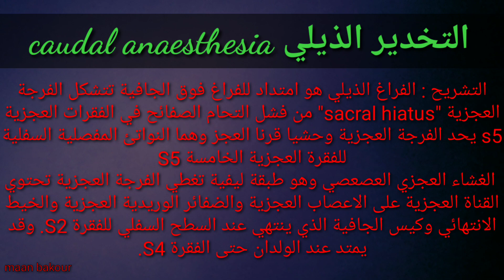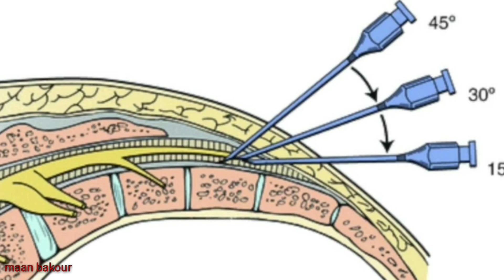Caudal anesthesia فيديو توضيحي عن التخدير الذيلي الجزء الاول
تخدير ذيلي